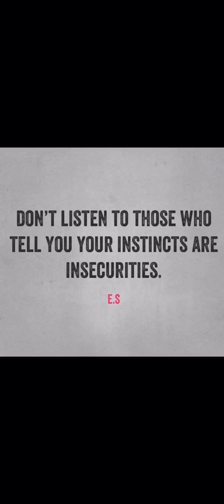A Car Journey With A Narcissist.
Narcissists manipulate any situation, a simple car journey can leave you, with anxiety or fearing for your life, ways to help you move past the traumatic events.

Thank you to the returning subscribers for your continued support, I hope the information on these videos are helpful, please add in the comments anything you’d like more information on.

The online courses I have available.

Click the link below for the full online course to help you understand and overcome narcissistic abuse. Included in the course is a link to access the free hidden online support group, with daily advice, help and support from myself, and others doing the course.

The free online starter course for help with overcoming narcissistic abuse.